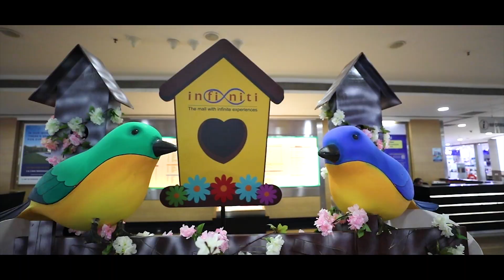Fun Mania 2019 at Infiniti Mall,Malad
Event with lots of workshops,cartoon character visit & fun activites for kids